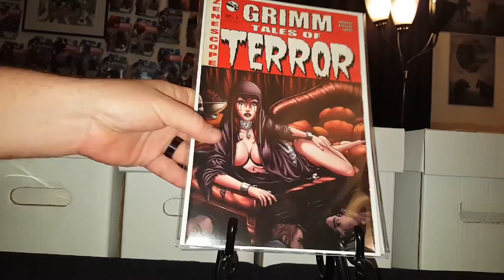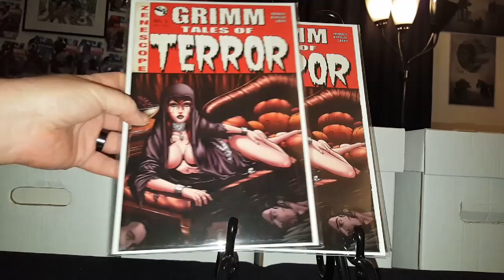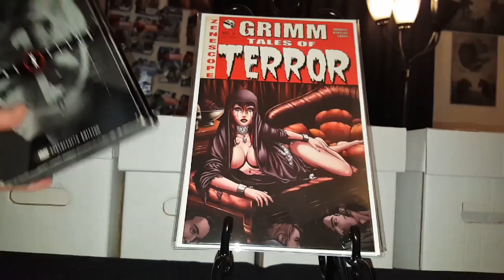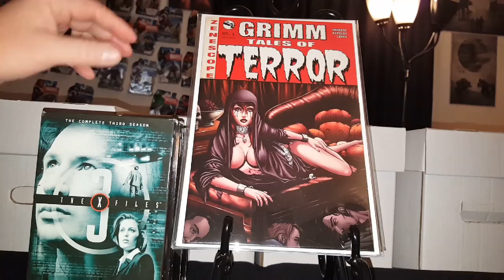COMICS WITH BUELLER 500 SUBSCRIBERS CONTEST!! JUNKIE STYLE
IN THIS CONTEST VIDEO I'M SHOWING SOME LOVE TO MY BOY COMICS WITH BUELLER CHECK HIM OUT HERE: